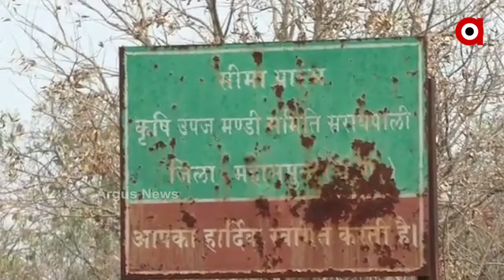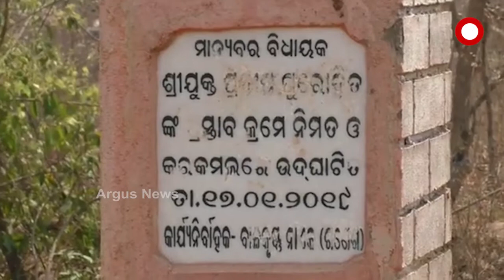ଛତିଶଗଡ ମୁହାଁ ଓଡିଶା ବାସୀ!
ଛତିଶଗଡ ମୁହାଁ ଓଡିଶା ବାସୀ!...ଓଡ଼ିଶା ସୀମାରେ ଛତିଶଗଡ଼ ବିଧାୟକଙ୍କ ମନ୍ତ୍ରଣା । ସୀମାନ୍ତ ଅଞ୍ଚଳକୁ ଛତିଶଗଡ଼ରେ ମିଶାଇବା ପାଇଁ କରୁଛନ୍ତି ମସୁଧା । ଏ ହେଉଛି ବରଗଡ଼ ଓଡ଼ିଶା-ଛତିଶଗଡ଼ ସୀମାବର୍ତ୍ତୀ ପାଇକମାଲ ବ୍ଲକର ଚର୍ଦାପାଲି ଗ୍ରାମପଞ୍ଚାୟତ...